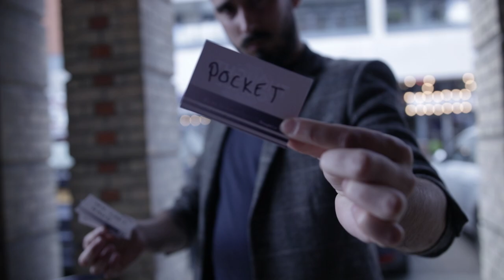Volition by Joel Dickinson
"I can’t think of any way to improve this" -Mike Donoghue

"Get it, buy it, it's great!" -Jan Forster

"Trust me folks its an absolute winner!" -Michael Murray

"This really is excellent. Joel has created a routine that I'll be using a lot and I can't think of a higher compliment." -Iain Moran

"My favorite impromptu business card effect" -Joel Dickenson

"Simple and elegant, I am sure Joel is proud of this!" -Sean Waters

"Joel has created something special here that's easy to perform meaning plenty of space for the presentation." -Rus Andrews

In this DELUXE edition of Volition, you'll get a brand-new full video lesson from creator Joel Dickenson, PLUS you'll get the PDF eBook Volition (a $19 value alone).

VOLITION:

A single folded prediction is passed to your participant to hold. The participant is shown three objects, they are then told in advance that they will decide where the objects will be placed. The participant makes their choices where these objects will be placed and they can even change their mind. The magicians prediction matches perfectly.

The participant really does decide which object goes where and the prediction unquestionably matches their three free choices.

In my opinion this is the best take on the free will principle. This adds additional elements, dimensions and subtleties which make it commercial, deceptive and very clean.

This is simple, there are no cheesy props and there is no equivoque.

In Joel's take on the the Three Will Principle your participant is told about the decision they will make before the effect begins and his choices are his own

VOLITION v2:

This is currently my favourite impromptu business card effect to perform and it is not based on the Three Will Principle. This is unique, impossible and leaves your participant and spectators with a memorable effect. Three business cards are passed face down to a participant to mix. After deciding which card will go where, your participant's actions where predicted well ahead of time.

Your participant is given complete control of the cards, they are informed before hand that each card will go to a different location. This is as fair as it gets.

This is self contained, no special gimmicks are required, it's impromptu and this leaves your audience with no logical explanation.